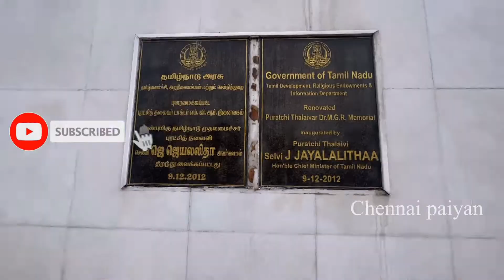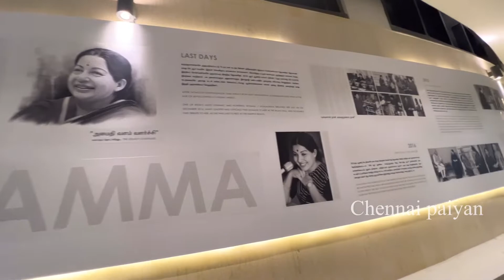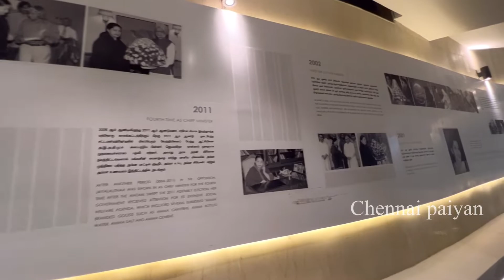🙏JAYALALITHA SAMADHI |MGR SAMADHI |CHENNAI MARINA BEACH| MGR JAYALALITHA MEMORIAL😌mgr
செல்வி ஜெ. ஜெயலலிதா நினைவிடம் (Selvi J. Jayalalithaa Memorial) என்பது சென்னை மெரினா கடற்கரையில் கட்டப்பட்டுள்ள முன்னாள் தமிழக முதல்வர் ஜெ. ஜெயலலிதாவின் சமாதியாகும். இதனை செல்வி ஜெ. ஜெயலலிதா நினைவிடம் என்று அழைக்கின்றனர். இந்த நினைவிடம் முன்னாள் முதலமைச்சர் எம். ஜி. ஆர் அவர்களின் நினைவிட வளாத்திலேயே அமைந்துள்ளது. இங்கு ஜெயலலிதாவின் அரிய புகைப்படங்கள் அடங்கிய நினைவரங்கம் ஒன்றும் அமைக்கப்பட்டுள்ளது.[1]

chennai paiyan street chennai paiyan non veg steet food cheenai paiyan vegearin street food chennai paiyan food shorts chennai briyani chennai
chennaifoodreview tamilvlogs chennaipaiyanvlogs chennaipaiyan viewJayalalitha samadhi#jayalalitha samadhi marina beach#jayalalitha samadhi video#mgr samadhi#jayalalitha samadhi photo#jayalalitha samadhi place#mgr samadhi chennai#mgr samadhi anna samadhi#selvi jayalalitha memorial#mgr memorial#jayalalaitha memorial in merina beach#amma memorial#mgr#amma#jayalalitha death samadhi